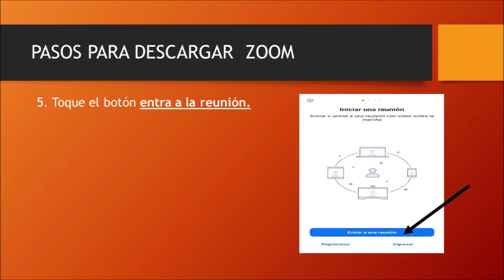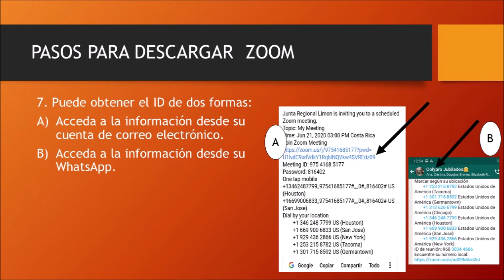Manual para descargar Zoom: Jubilados Colypro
La Gestoría de la Persona Jubilada generó este material para el apoyo a la población jubilada para utilizar la herramienta de Zoom en las diferentes actividades virtuales de Colypro